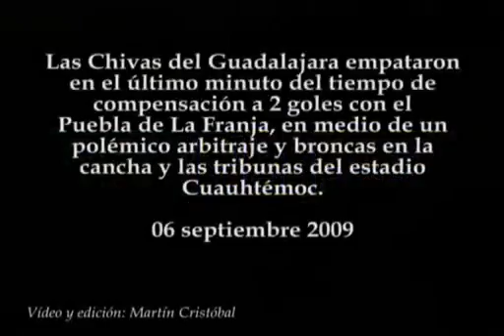Puebla vs Chivas 2009 2 2, bronca en el Cuauhtémoc